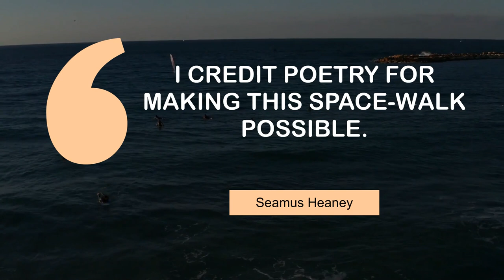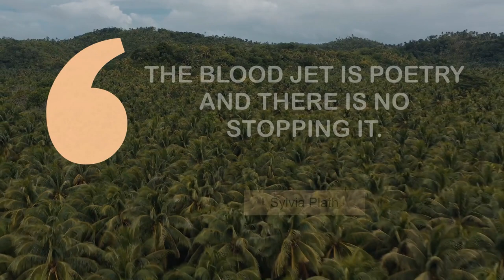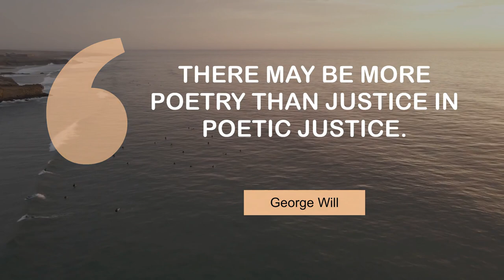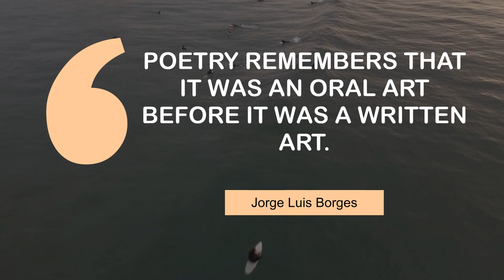Superb Quotes on Poetry | @MyMotivationMantra | Daily Motivation Dose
Life Changing quotes on Poetry | Your Daily Motivational Mantra

00:00 Poetry is a political act because it involves telling the truth. - June Jordan
00:24 Poetry is what Milton saw when he went blind. - Don Marquis
00:41 I credit poetry for making this space-walk possible. - Seamus Heaney
00:58 Rap is poetry to music, like beatniks without beards and bongos. - David Lee Roth
01:15 The fate of poetry is to fall in love with the world. - Derek Walcott
01:32 Rap is poetry set to music. But to me it's like a jackhammer. - Bette Midler
01:49 The blood jet is poetry and there is no stopping it. - Sylvia Plath
02:06 I am two fools, I know, for loving, and for saying so in whining poetry. - John Donne
02:23 Science is for those who learn, poetry is for those who know. - Joseph Roux
02:40 There may be more poetry than justice in poetic justice. - George Will
02:57 Poetry remembers that it was an oral art before it was a written art. - Jorge Luis Borges
03:14 More modern poetry is written than read. - P. J. O'rourke

1 - Running with LGBT flag on the highway
2 - Cars driving on a windy day
3 - Surfers waiting for waves
4 - Sunflower field
5 - Driving in the desert
6 - Lanes in Buenos Aires
7 - Palms trees by the coast
8 - River in the mountains
9 - Top View Of an Outdoor Pool Near a Villa
10 - Surfers in the sea
11 - Surfers in the ocean
12 - Desert rocks in Salta